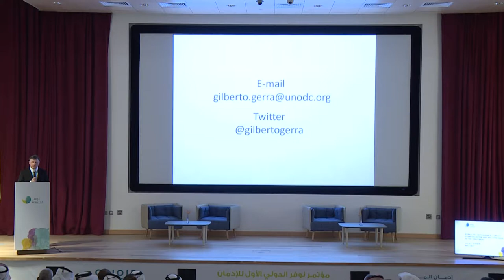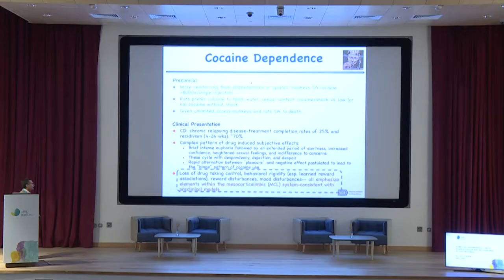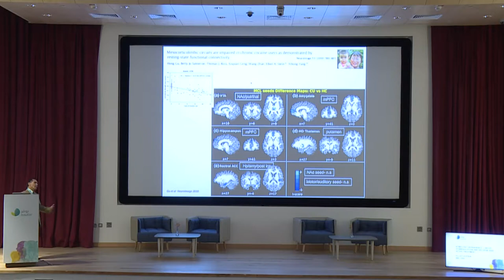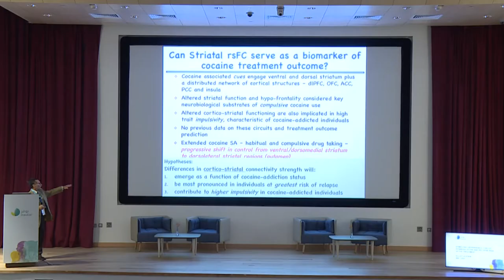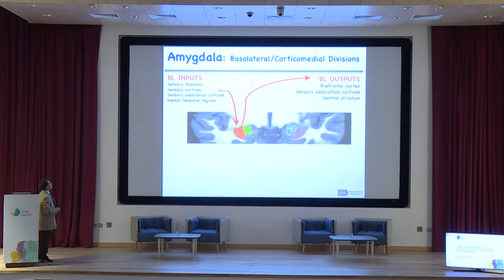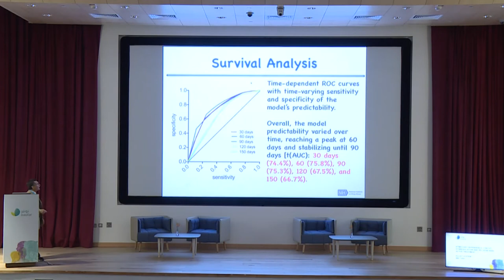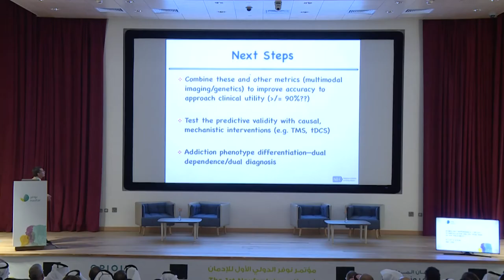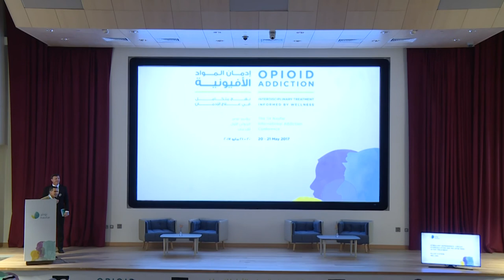Elliot A Stein - Day 1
Naufar 1st International Conference
Opioid Addiction – Interdisciplinary Treatment informed by Wellness
20th & 21st May 2017, Doha - Qatar

Stimulant Dependence: Circuit Dysregulation and Relapse Risk After Treatment
ELLIOT A STEIN, Senior Investigator and Chief, Neuroimaging Research Branch National Institute on Drug Abuse, Intramural Research Program, NIH, USA